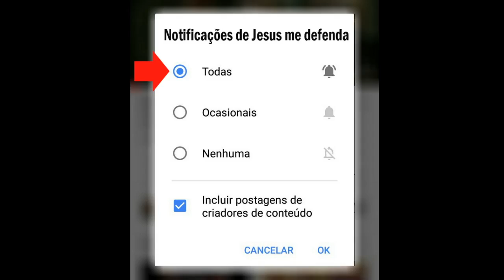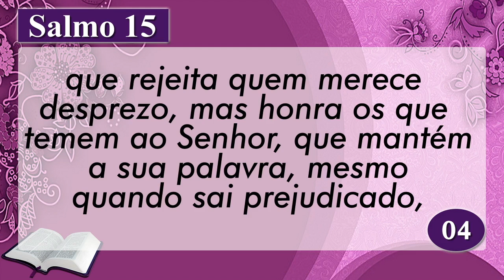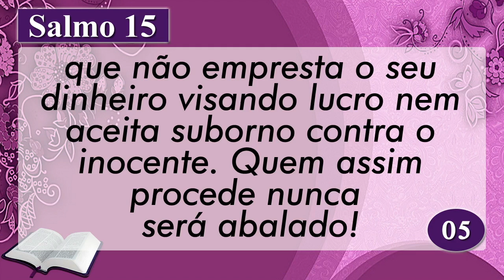PALAVRA DE HOJE RETRO DIA 26 DE AGOSTO DE 2021 | Quinta feira